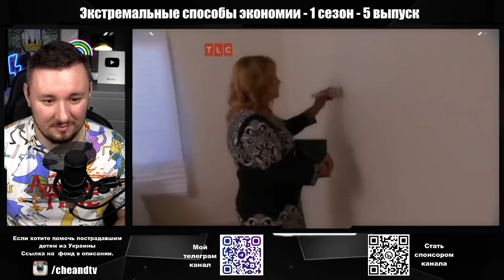Экстремальные способы экономии ► 5 выпуск / 1 сезон